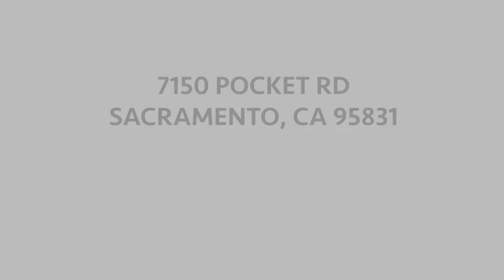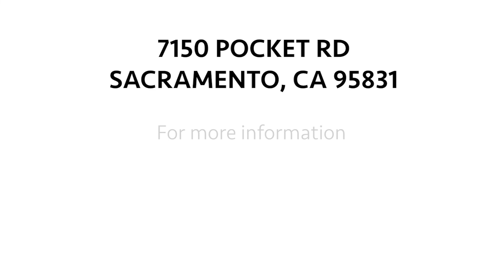7150 Pocket Road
Short drone view video of this just under 4 acre Sacramento river front property that is for sale.